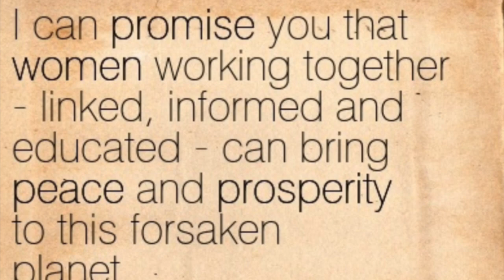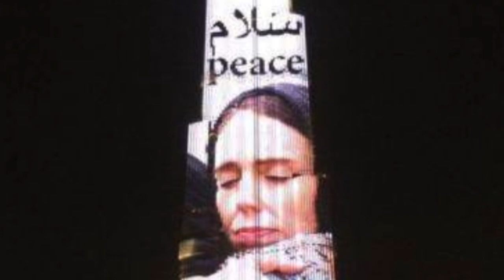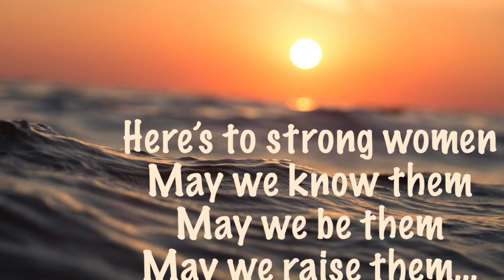Why Not Let a Mother- original award winning song ( Port Fairy Folk Festival 2005) Moira Tyers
WHY NOT LET A MOTHER- Port Fairy Folk Festival Award winning song 2005-by Moira Tyers- Category for Peace,Tolerance and Understanding.

Acknowledgements of images.

This writer/performer of this video song does not receive profit from this production.

Abdulmomnam Eassa AFP( ARA)
Unicef/UN013175/Al-Issa
Lutheran World relief
Michiganjournal.org
Maja Hitjj/Getty images
AFP Getty images
Seelenflugal
Aljazeera
Latina.com
Thomas Reuters
foundation news
Denis Brack-Pool /Getty images
Kirk Hargreaves
Hagan Hopkins
Reuters